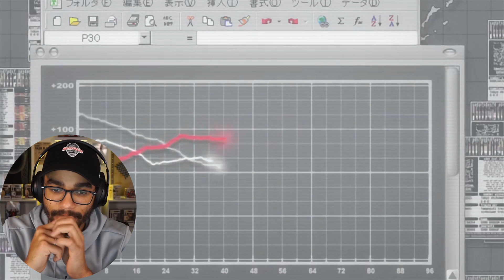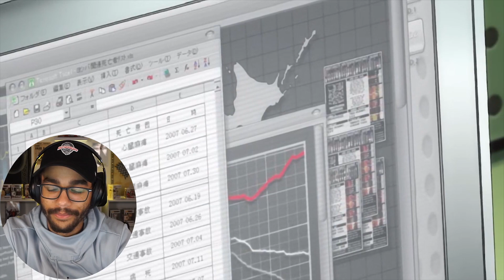Death Note: Season 1 Episode 18 Reaction! - Ally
16815 Pacific Ave S # 370

Original Show: Death Note: Season 1 Episode 18